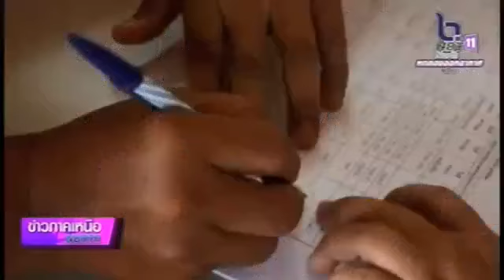โครงการช่วยเหลือค่าเก็บเกี่ยวและปรับปรุงคุณภาพ